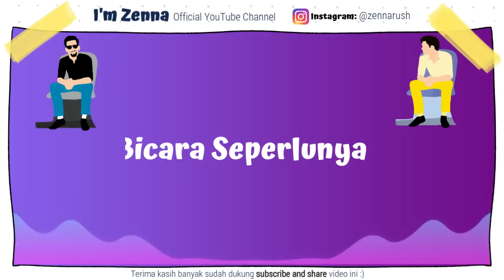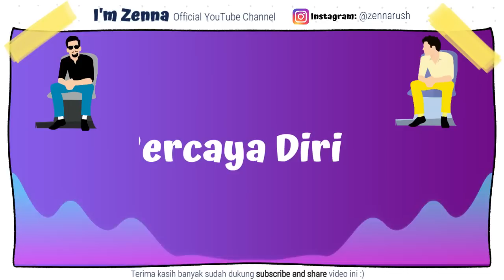Bukan Sekedar Gaya! Ini Dia Tips Jadi Cowok "COOL" Yang Disukai Banyak Wanita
Setiap cewek memang memiliki kriteria cowok idamannya masing-masing. Salah satunya adalah cowok cool! Nah dimata cewek, cowok cool ini memang atraktif banget karena tingkahnya terkadang susah ditebak, dan juga karna cowok cool tuh biasanya tidak melakukan hal-hal sembrono yang malah bikin cewek jadi ilfeel. Penasaran gak gimana caranya jadi cowok cool dimata wanita? Atau jangan2 kalian termasuk cowok cool nih? Simak tips pdkt, cinta, hubungan dan pacaran yuk!